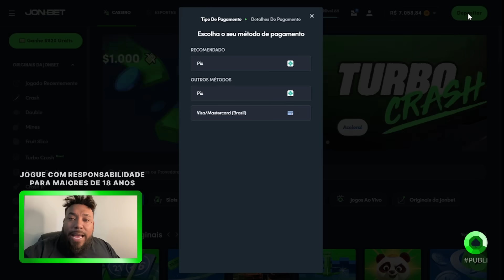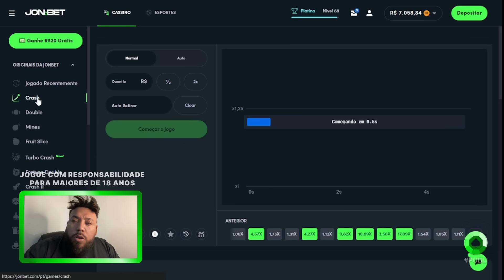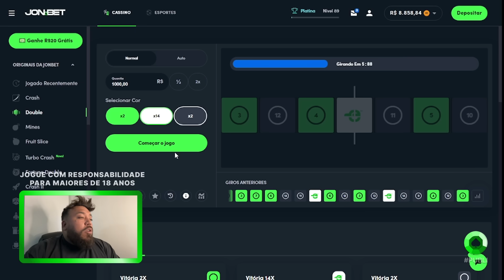RENATO ME DEU MAIS UMA OPORTUNIDADE 🙏 PROMETO QUE NÃO VOU DECEPCIONAR